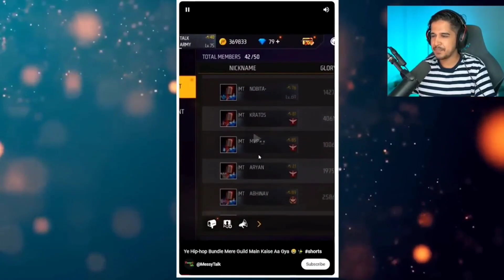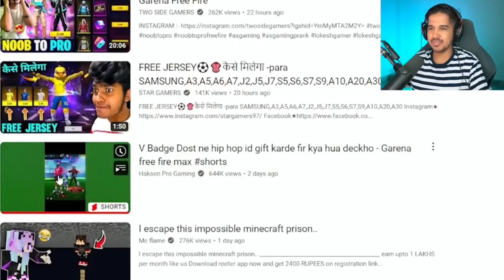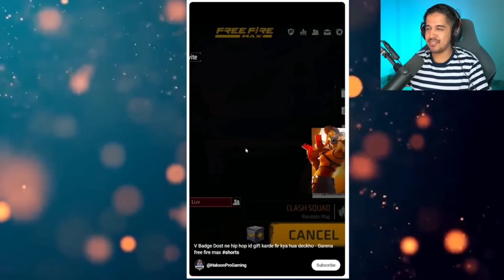Roasted Free Fire Shorts Creators 🤬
Ignore Tags -

messy talk
messy talk new video
messy talk reply techpro harsh
messy talk second channel
messy talk vs techpro harsh
messy talk??
techpro harsh new video
techpro harsh reply Messy talk
techpro harsh vs messy talk
techpro harsh
nitin free fire
nitin free fire exposed
decor gaming
hakson pro gaming
desi gamers
amit bhai

1.Free Fire Indonesia Live
2.Garena Free Fire Brazil Live
3.Garena Free Fire Brasil Live
4.Garena Free Fire India Live
5.Garena Free Fire Singapore Live
6.Garena Free Fire Thailand Live